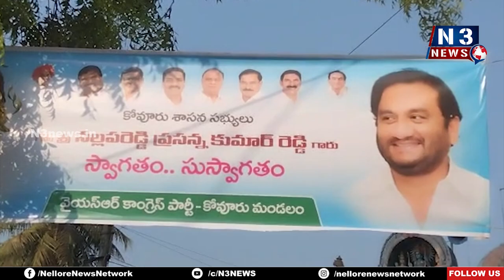ప్ర‌జ‌ల ఆశీర్వాదం జ‌గ‌న్‌కు ఉంది...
- ఆ ముగ్గురిని ప్ర‌జ‌లు ప‌ట్టించుకునే ప‌రిస్థితిలో లేరు
- ఎమ్మెల్యే న‌ల్ల‌ప‌రెడ్డి ప్ర‌స‌న్న‌కుమార్‌రెడ్డి
- కోవూరులో గ‌డ‌ప గ‌డ‌ప‌కు మ‌న ప్ర‌భుత్వం